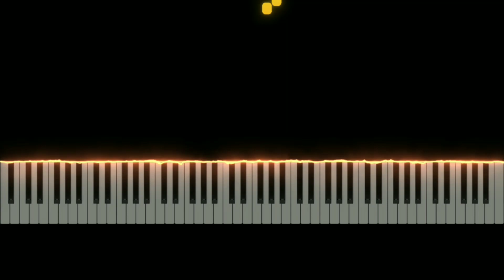Kusu Kusu | Nora Fatehi | Teaser | Piano Cover | Satyameva Jayata 2 | John Abraham, Tanishk Bagchi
Piano Cover/Tutorial of the BGM of the song Kusu Kusu from the movie Satyameva Jayata 2 starring John Abraham and Divya Khosla Kumar. The music video features Nora Fatehi. The song is sung by Zahrah S Khan and Dev Negi, and the music composed and lyrics penned by Tanishk Bagchi.

Kusu Kusu Song Kusu Kusu Song piano cover Nora Fatehi